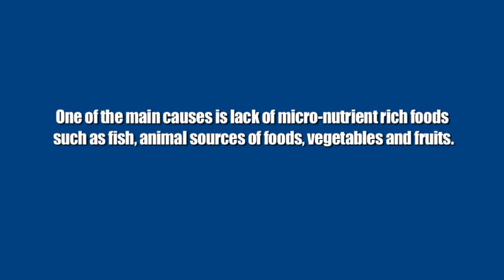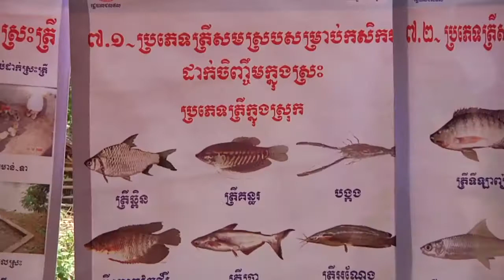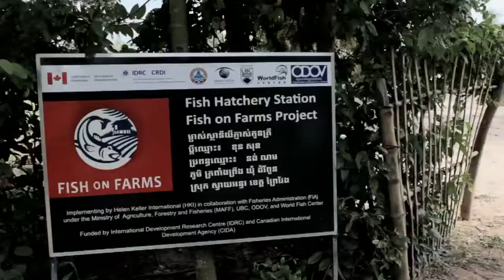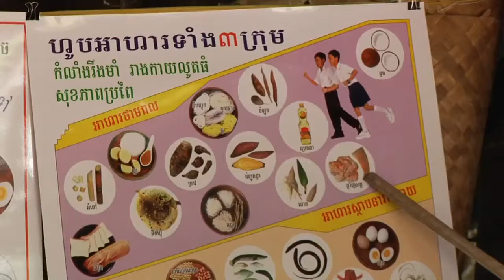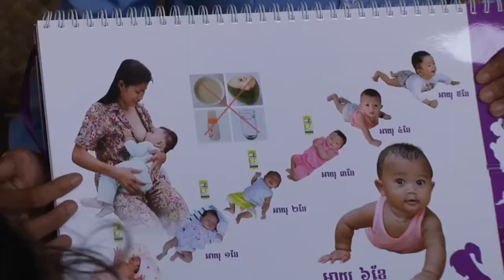Fish on Farms in Cambodia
A look at Helen Keller Intl's Fish on Farms program in Cambodia.